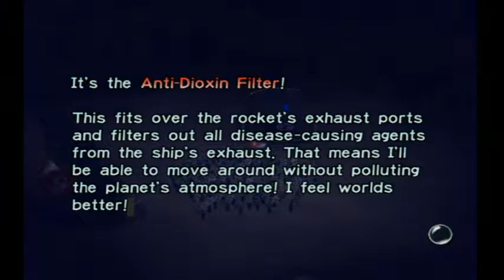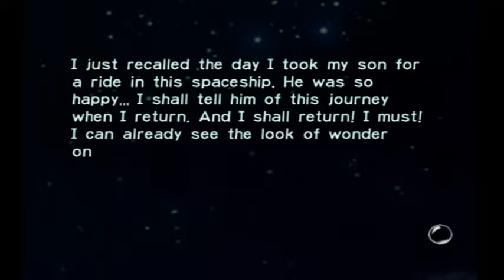PalPlays: Pikmin Day #06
Will the dreaded Wollywogs claim the first Pikmin? Looks like they won't---I spoke too soon!

==MY INFO==

THE SCHEDULE
Pikmin is released every Monday, Wednesday, and Friday.

Skyward Sword is released every Tuesday, Thursday, and Saturday. Saturdays are long episodes.